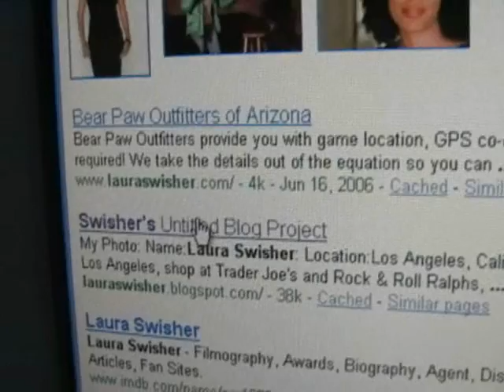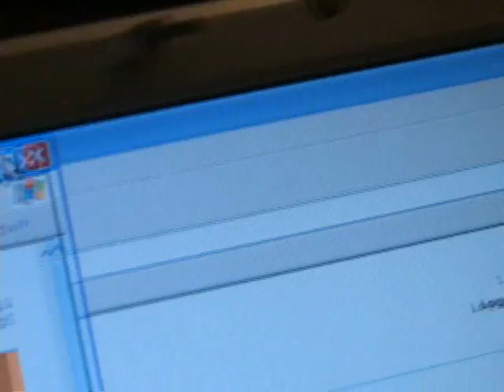Weezy and The Swish: With Graham Elwood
Laura and Louise welcome very funny comedian, Graham Elwood to the podcast.  Take a peek...